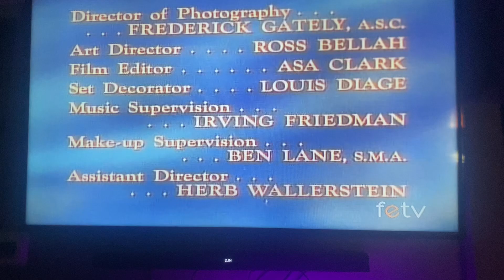Colex Enterprises/Sony Pictures Television (1962/1984/2002)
Taken from today’s feTV rerun of Hazel. This came from the third episode of Season 2. I was expecting for a double Sony Pictures Television but I was wrong.